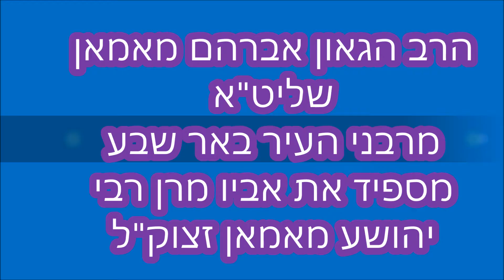רבי אברהם מאמאן מספיד את אביו הרב יהושע מאמאן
רבי אברהם מאמאן שליט"א מרבני העיר באר שבע וראש ישיבת אור תורה. בהספד בלויה על מור אביו מרן הרב יהושע מאמאן זצוק"ל  בעל "עמק יהושע" זקן הפוסקים וזקן רבני מרוקו. ונשיא איגוד בני תורה יוצאי מרוקו בראשות הרב אברהם אסולין

אור חדש - האתר של יהדות מרוקו וצפון אפריקה
הלכות ומנהגים